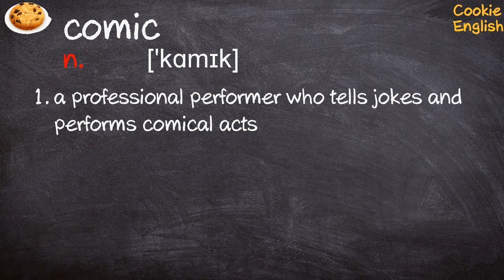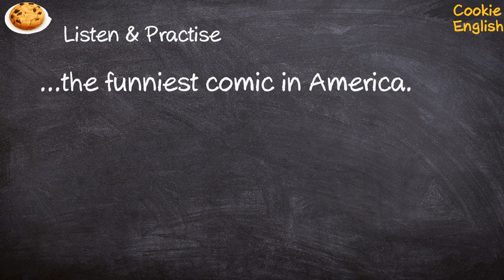Comic Pronunciation, Paraphrase, Listen & Practice